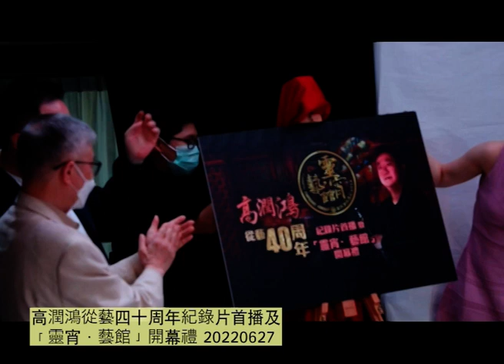主禮嘉賓阮兆輝、米雪致詞｜高潤鴻從藝四十周年紀錄片首播及「靈宵·藝館」開幕禮 20220627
高潤鴻從藝四十周年紀錄片首播及「靈宵·藝館」開幕禮
感謝阮兆輝前輩、米雪女士對我們香港靈宵劇團、高師傅與曉瑩的支持！